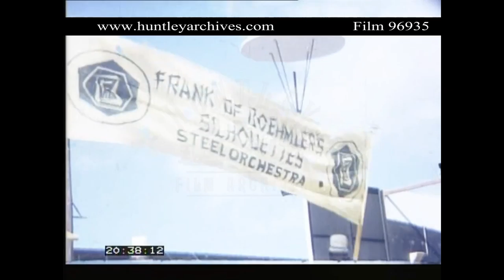Frank de Boehmer's Silhouettes. Archive film 96935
Caribbean, carnival with many steel bands in Trinidad and Tobago, West Indies.  One of the bands is Frank de Boehmer's Silhouettes